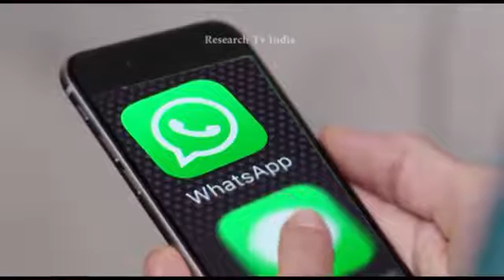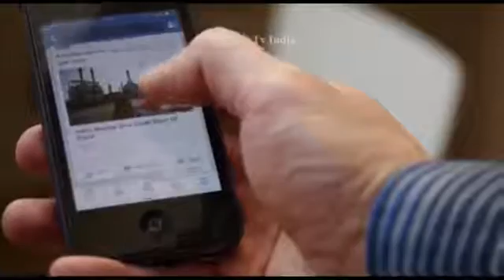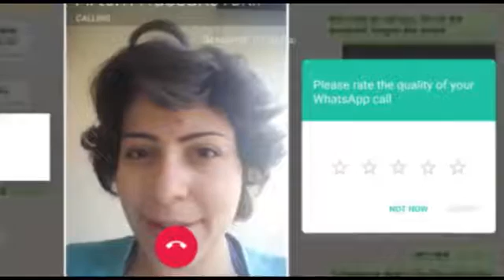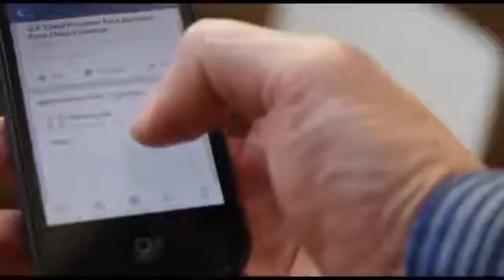_कमाता_है__How_does_WhatsApp_make_money_How_does_Whatsapp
WhatsApp ਤੁਹਾਡੇ ਕੋਲ ਕਿਵੇਂ ਪੈਸੇ ਕਮਾਉਂਦੇ ਹਨ